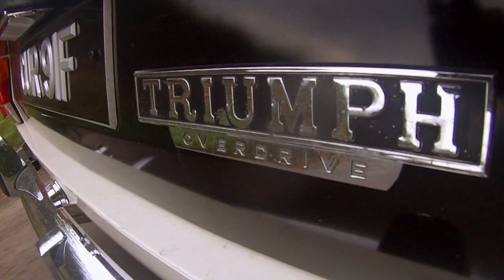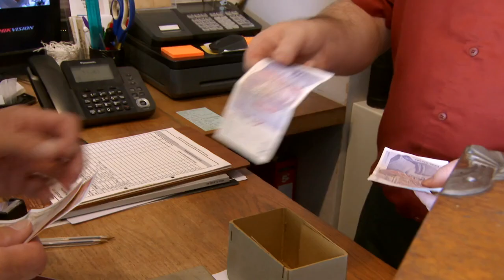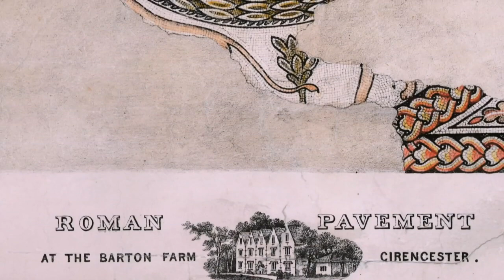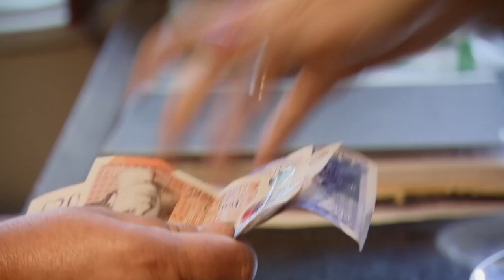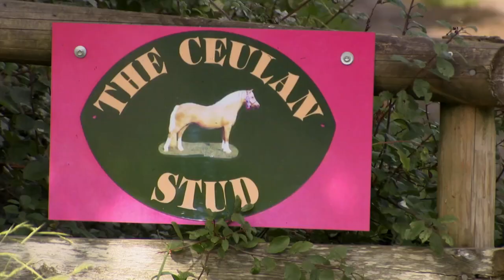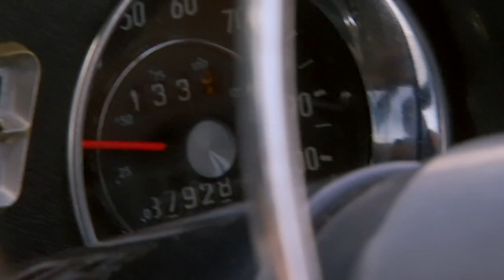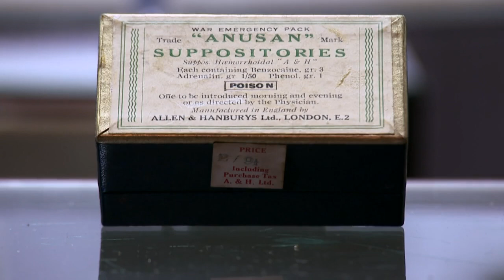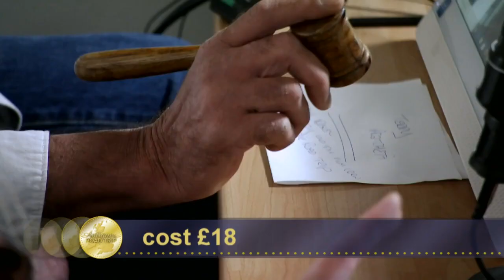Izzie Finds a Victorian Desk Calendar | Day 1 Season 20 | Antiques Road Trip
Charlie Ross and Izzie Balmer start their hunt in the bucolic Cotswolds. Charlie picks up a military first aid kit for a quite intimate area. And Izzie’s eclectic mix of buys include a toast rack and a tutti-frutti bowl.